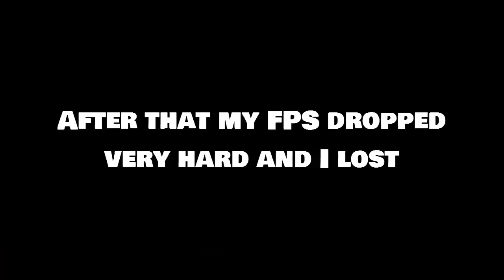Aurora vs Sound and 1v1 with fans! | Elemental Battlegrounds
Aurora vs Sound and 1v1 with fans! (includes shoutouts)
(big fail in the video read the pinned comment lol)

Secondary invite (if the first link didn't work)